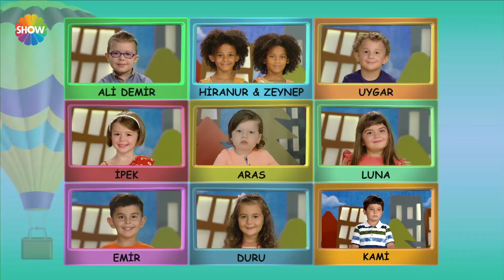Kami'den pasta tarifi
Doğa Rutkay Kamal'ın sunumuyla ekranların en eğlenceli yarışma programı Çocuktan Al Haberi Cumartesi ve Pazar 17.00'de Show TV'de!